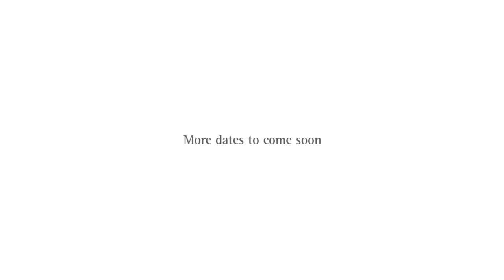Virto B-Titanium Date